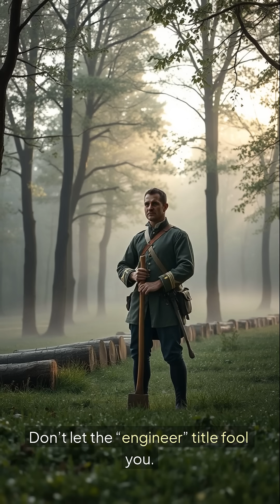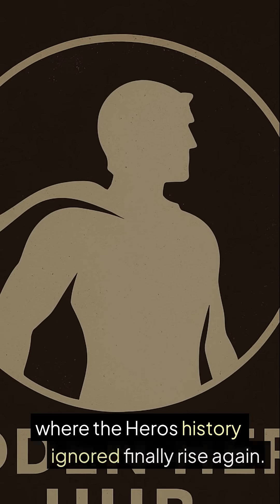Tadeusz Kociuszko the Engineer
Meet Tadeusz Kościuszko — the brilliant Polish engineer who quietly shaped the American Revolution.
From designing the defenses at West Point to masterminding the victory at Saratoga, Kościuszko outbuilt, outplanned, and outsmarted the British at every turn.
He wielded math like a weapon… and he used it to save a nation.

In this video, discover:
🏰 How his engineering reshaped the war
💥 His insane feats of strength during battle
🇫🇷 How his designs helped win France’s support
✊ His lifelong fight for human freedom—on two continents

This is Hidden Hero Hub, where the forgotten warriors of history get the spotlight they earned.